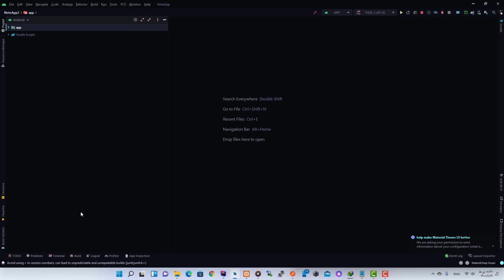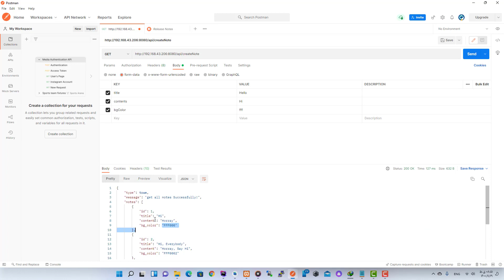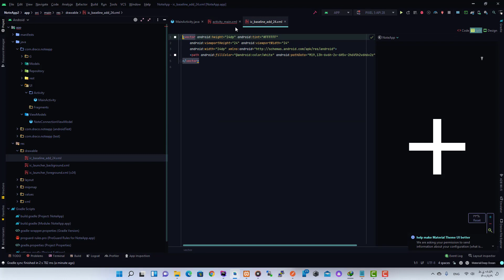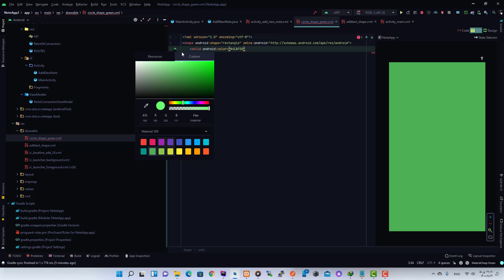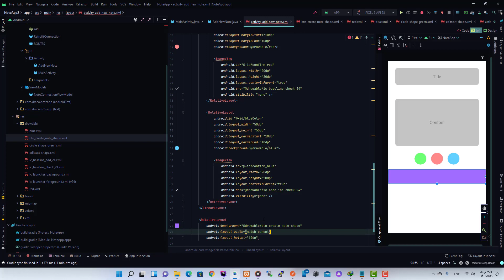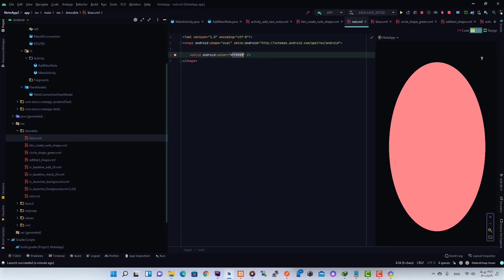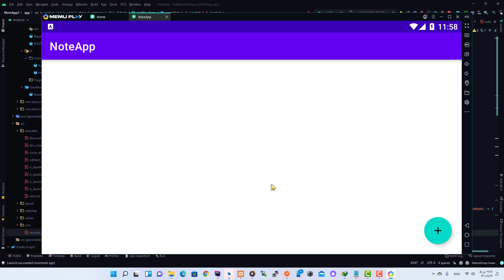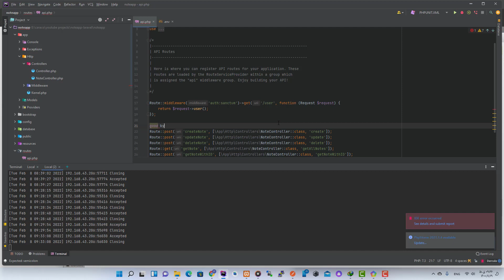Android Notes App | Create New Note - Part #3 | Android Studio + Laravel